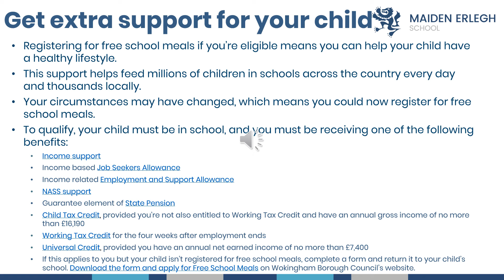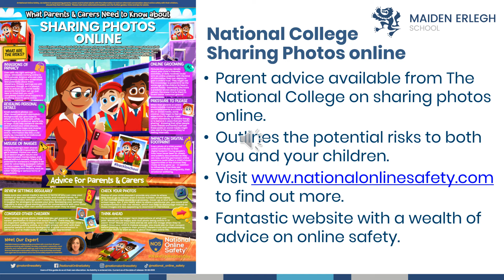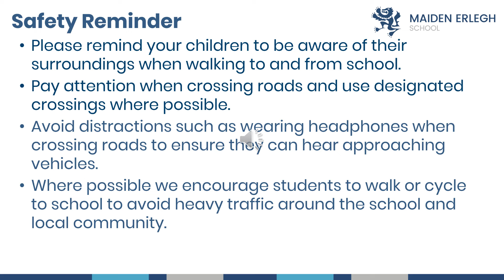Headteacher Update 17 05 24